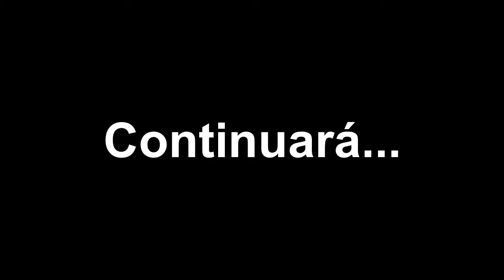Un orni miedoso/The Legend of Zelda: The Wind Waker #7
Hola a todos y todas, continuamos con el séptimo capitulo de The Legend of Zelda: The Wind Waker, espero que les guste.